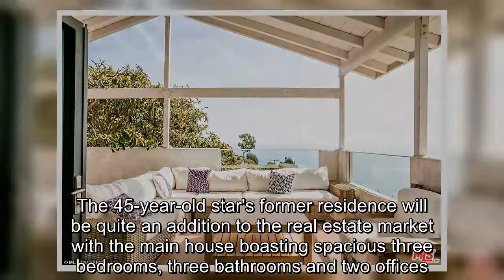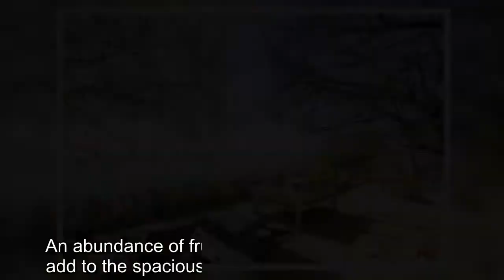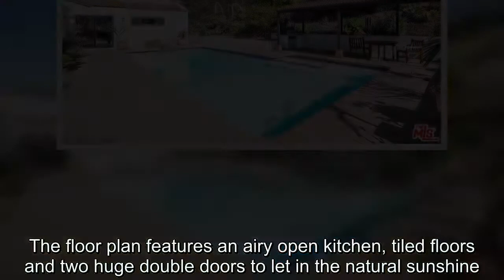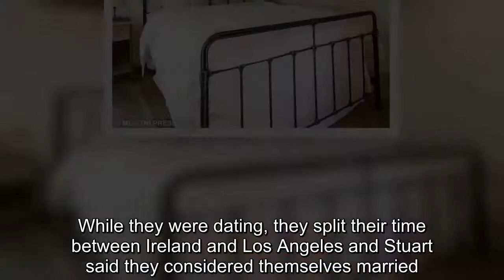Stuart Townsend lists his Malibu mansion or $5.25 million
Stuart Townsend is selling his Malibu mansion for a cool $5.25 million.The Irish actor, who has reportedly settled down in Costa Rica with his wife and two children, is now keen on saying goodbye to the jaw-dropping Spanish style property which sits on approximately three acres.The 45-year-old star's former residence will be quite an addition to the real estate market with the main house boasting spacious three bedrooms, three bathrooms and two offices.Stuart, who famously dated actress Charlize Theron for nine years before splitting in 2010, proved that while he resided in California, he did it in style.Overlooking the ocean in the Big Rock Mesa neighbourhood, his former humble abode also features a separate guest house which provides additional living space.Indulging in the year round summer climes, future residents will be able to utilise a swimming pool, a spa and a tennis court.An abundance of fruit trees and an olive grove also add to the spacious and private feel of the property.Views from the bedrooms, which are minimalistic and neutral in colour and design, brag stunning views of the ocean.The floor plan features an airy open kitchen, tiled floors and two huge double doors to let in the natural sunshine.Interiors had been well thought out while Stuart lived there, with the underlying colour palette being fuss-free white with silver touches.High wood ceilings in the living room ensure that it is the best place to play host and entertain friends and family.Stuart dated South African beauty Charlize for almost a decade, after meeting on the set of 2001 movie Trapped.While they were dating, they split their time between Ireland and Los Angeles and Stuart said they considered themselves married.'I'm married.I didn't do a church wedding or anything but we consider ourselves husband and wife.We love each other and we want to spend our lives together.I don't need a certificate or the state or the church to say otherwise.' He added: 'I found this old Victorian ring with little forget-me-nots.I gave it to her as a sign of our commitment to each other.She's never taken it off.' However, Charlize is believed to have taken off the ring and broken up with him in 2010 after a trip to Mexico where she realised they had become 'more like brother and sister than lovers'.But five years after the couple split, Stuart's brother revealed he has a secret family in Costa Rica, after falling in love with a woman from the country.Speaking to Irish entertainment website Goss.ie in 2015, Dylan Townsend said: 'He's about to have a second child and he's fallen in love with a Costa Rican girl as well, so, totally new journey for him.' Dylan added: 'He's in Costa Rica now, he's bought land in Costa Rica and he hasn't been living in Los Angeles for the past six months – he's got a whole new family, yeah and no one knows about it.